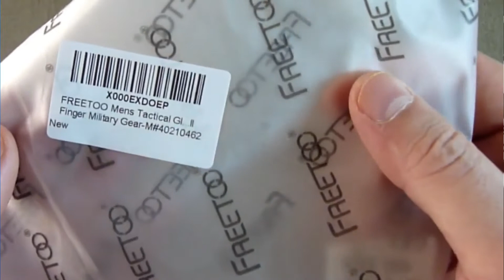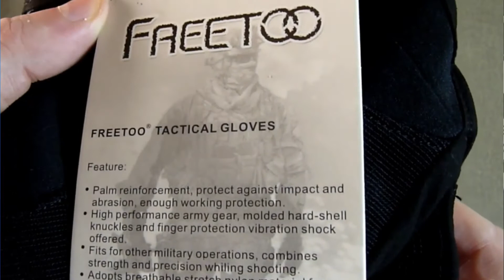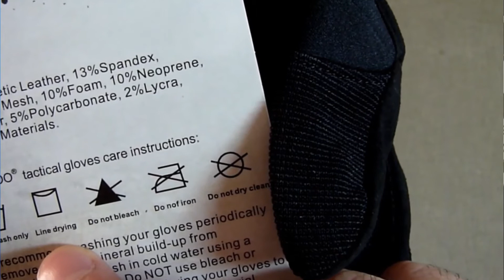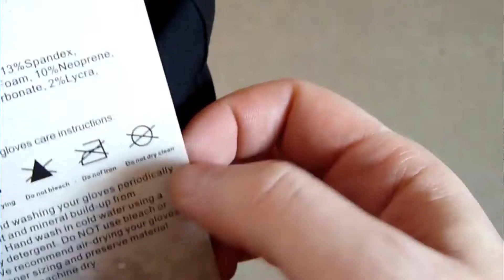💖👉👉👉ALMACENAR Y CUIDAR [ los guantes ] TACTICOS POLICIALES O Militares!!!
🔴👉 El almacenamiento y cuidados de los guantes tácticos es fundamental para la vida de los propios guantes.

N O    T E     P I E R D A S !!

🔴 NO te pierdas NADA!!...

👉👉👉 HA SIDO POSIBLE CREAR EL PROGRAMA  GRACIAS A TU AYUDA COMO GUARDIÁN MECENAS.

MANUALES TACTICOS. Ya el manual BLINDAJE

MATERIAL TACTICO MAS VENDIDO PARA SEGURIDAD PRIVADA Y POLICÍAS.
EPI Chaleco anti cuchillos y anti puñaladas ocultable de protección delantera y trasera? clic
flintronic Bolsa Cintura Táctica, Bolso Cinturón Táctica Militar Compacta 1000D Nylon para Herramientas Pequeñas de Multiusos Teléfono Móvil al Aire Libre Deportes Senderismo y Camping, con Mosquetón
BESTKEE Cinturón táctico para Hombres 1.5 Pulgadas, Estilo Militar Cinturón con Hebilla con Cierre rápido de Hebilla de Metal, Regalo con Bolsa táctica Molle y Gancho (Ejercito Verde)
Magnum Elite Spider X 8.0 SZ, Botas de Trabajo Adultos Unisex, Negro (Black 21), 44 EU
Mechanix Wear Guantes Tactical Specialty Pursuit D5 (Grande, Negro Entero) Resistentes a los Cortes, Covert, Large
BERTONI Gafas de Tiro Protectoras Balistica Tacticas de Seguridad para Disparar con 4 Lentes Incluidas y Clip para Lentes Graduadas – AF899
Linterna LED Alta Potencia, Recargable 1200 LM Super Brillante Antorcha Táctica Militar
AGPTEK Cinturón Molle Táctica Militar de Nylón, Correa policía de Seguridad para Airsoft, Caza, Deportes al Aire Libre
BAIGIO Walkie Talkie Funda Bolsa Militar Multi-Función Bolsa Carcasa Funda Case de Nylon para Walkie-Talkie Radio,Dispositivos Electronicos Portatiles y GPS, etc. Bolsa del Teléfono (Negro)